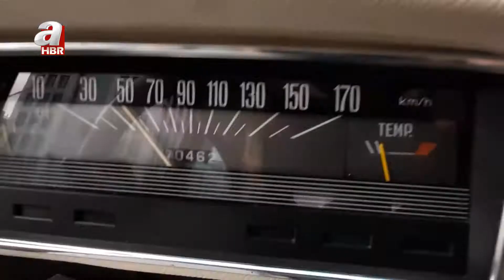TOFAŞÇILARIN BİR GÜNÜ - OTO SANAYİDE BİR GÜN - ERDAL KURUÇAY